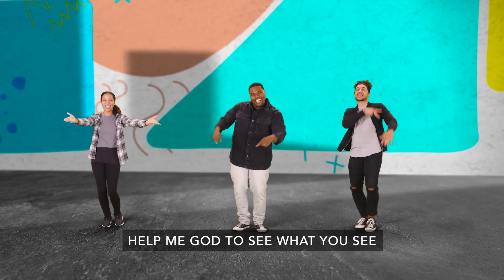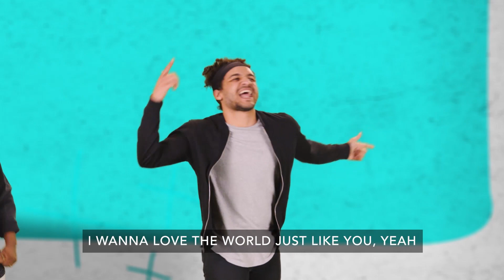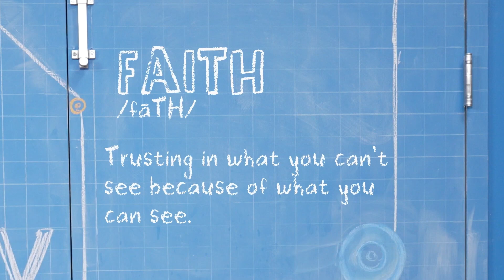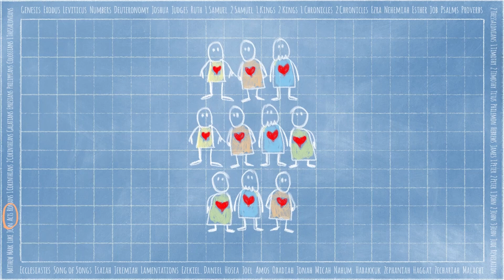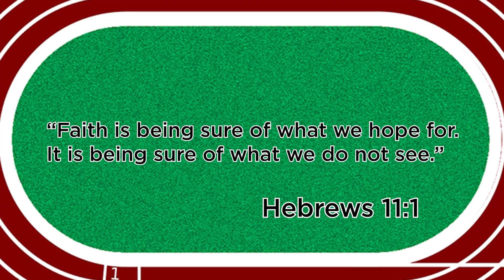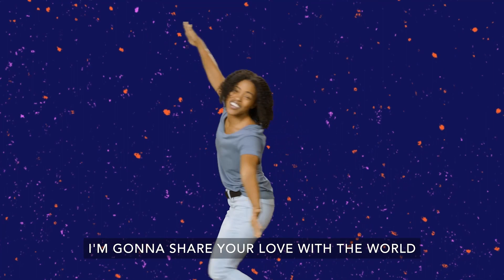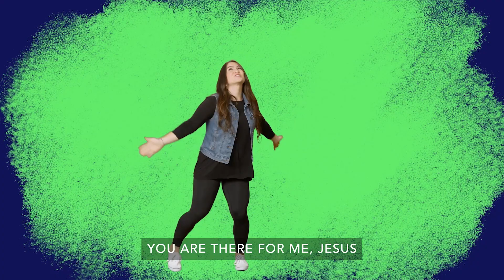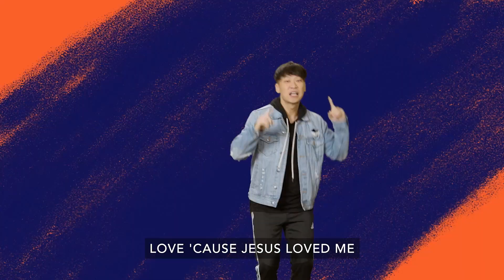Calvary Kids: From Prosecutor to Preacher!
August 2023
Week 2